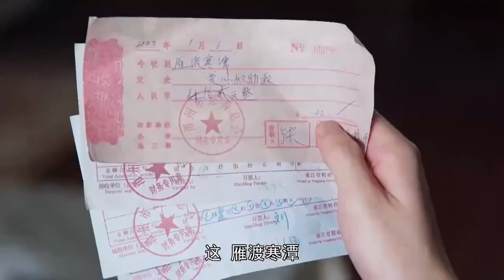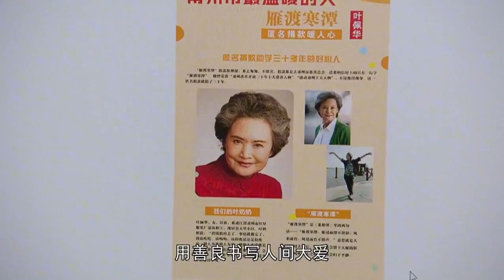老奶奶撿破爛被人瞧不起，沒想到卻匿名捐款三十年，太讓人佩服了